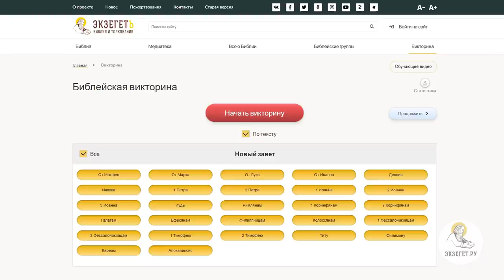Как ПОБЕДИТЬ ЗЛО ДОБРОМ ? Протоиерей Игорь Фомин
В сегодняшнем видео вместе с протоиереем Игорем Фоминым рассуждаем на тему : "Как победить зло добром?".

🔸 Зло в мире.
🔸 Выбор человека.
🔸 Прославление Бога.
🔸 Отсутствие добра.
🔸 Принуждение к добру.
🔸 Товарно-рыночные отношения.

📜 Читать К Римлянам послание ап. Павла, глава 12, стих 21 (с толкованиями)